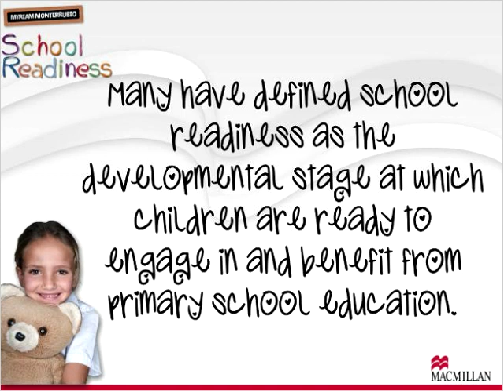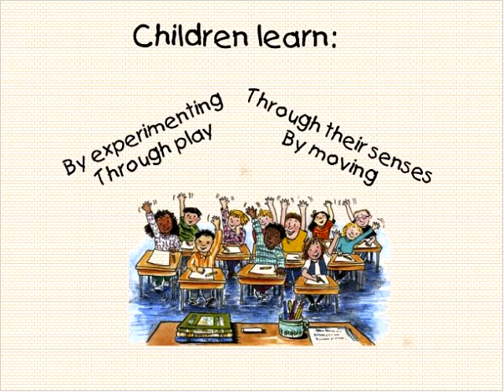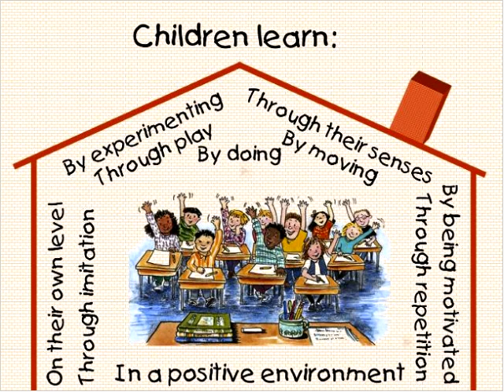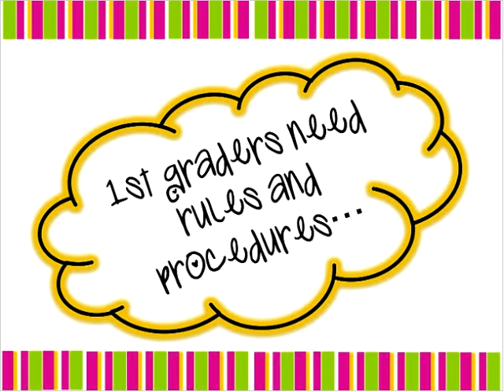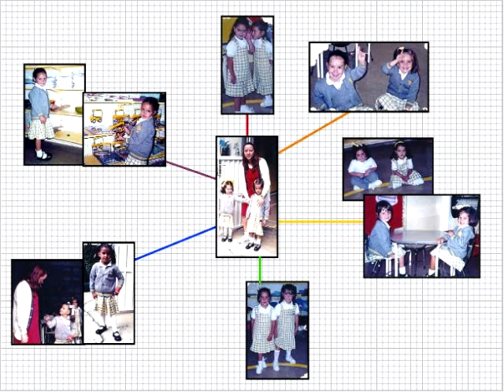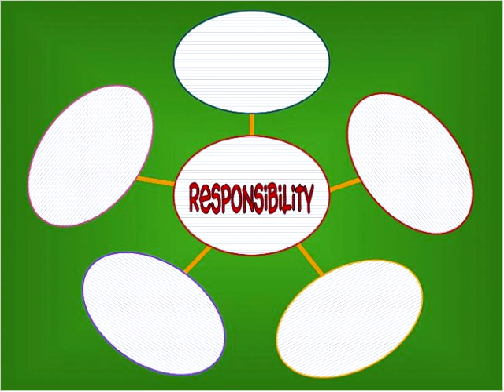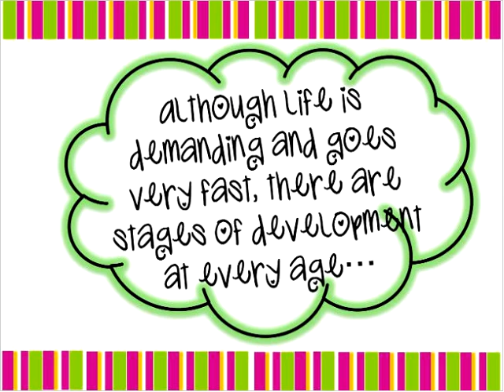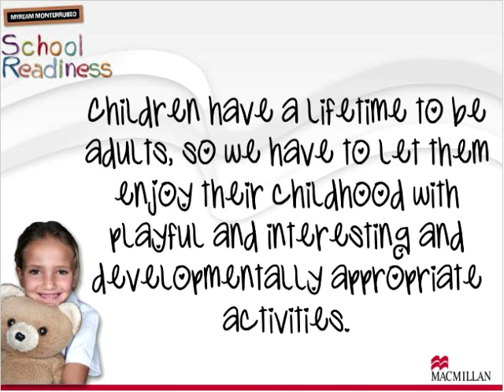Myriam Monterrubio: School Readiness